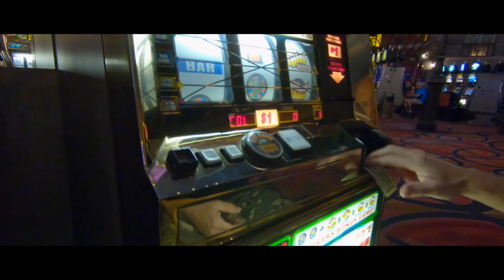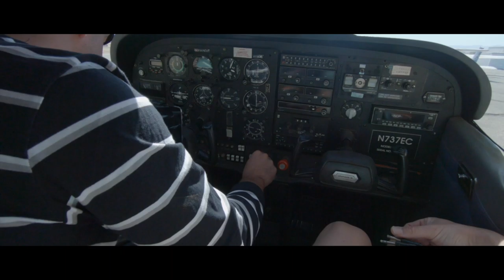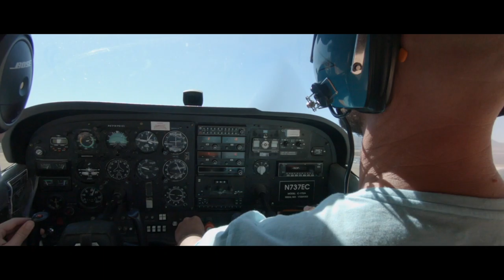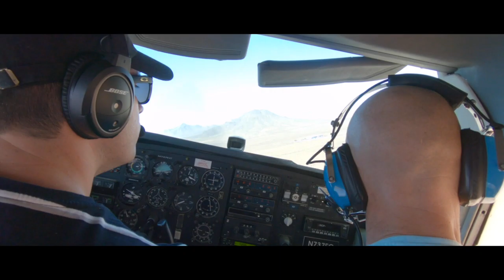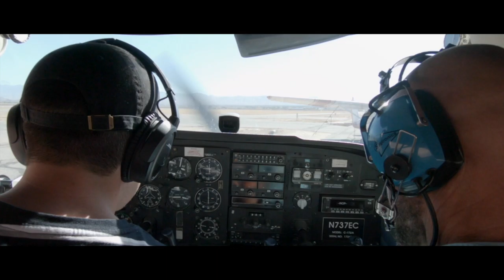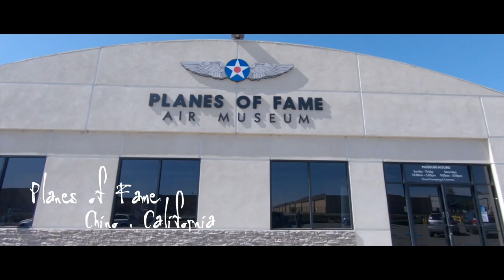Aviation Road Trip - USA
9 days of Aviation fuelled road tripping, 1700 miles covered across 3 states of the USA - California, Arizona & Nevada. Sampling some of the best Air Force Bases and Aircraft Museums in the West. See Below for coverage.

Marine Corps Air Station Yuma, Arizona
Naval Air Facility El Centro, California
Kingman Airport, Arizona
McCarran Int'l Airport, Las Vegas
Nellis Air Force Base, Las Vegas
Carroll Shelby Museum, Las Vegas
Midfield Aviation, Apple Valley Airport - Cessna overflight of Victorville, Southern California Logistics Airport & Joe Davies Heritage Park, Palmdale
Yanks Air Museum, Chino
Planes of Fame Museum, Chino
USS Midway, San Diego
Star Helicopters, Hawthorne Municipal Airport, Los Angeles
LAX overflight R44 Helicopter